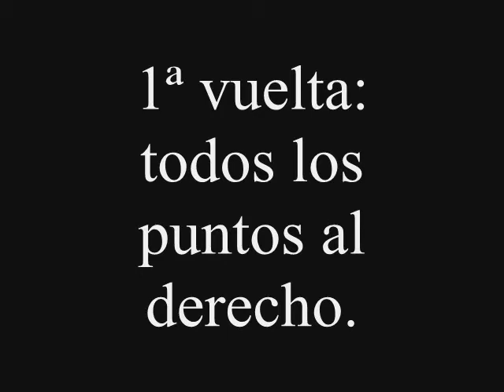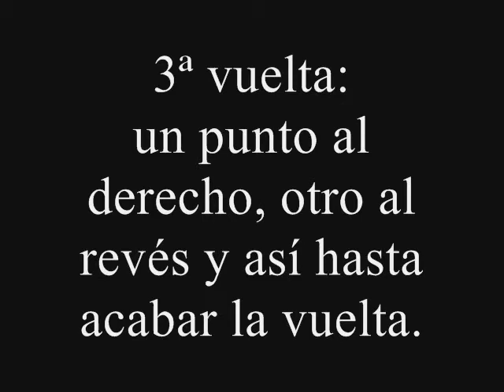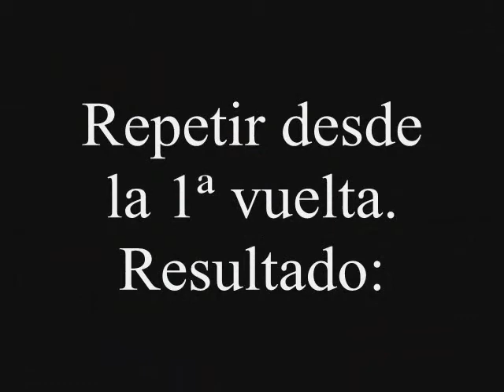Punto cañaveral.wmv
Muestra para hacer este punto con agujas.